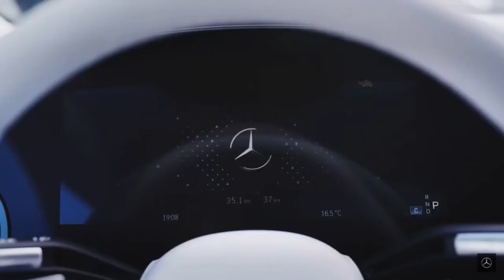Mercedes EQS 2021- Future S-class? - All you need to know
Mercedes has pulled back the covers on the EQS — its first all-electric saloon.
EQS has one of the most futuristic interiors of any new cars – especially with that massive infotainment screen

▪️ New Mercedes EQS revealed
▪️ Futuristic exterior design
▪️ Ultra-posh interior
▪️ New ‘Hyperscreen’ infotainment
▪️ 108kWh battery
▪️ 478 miles of range
▪️ 0-60mph in 4.3 seconds
▪️ Two- and Four-wheel drive
▪️ Standard rear-wheel steering
▪️ Advanced driver-assistance tech
▪️ On sale in summer 2021
▪️ Getting the battery up from 10 percent to 80 percent takes 35 minutes
▪️ The 450 model produce 329 hp and 406 lb-ft of torque, while the 580 produce 516 hp and 611 lb-ft
▪️ Top speed is limited to 130 mph to preserve range